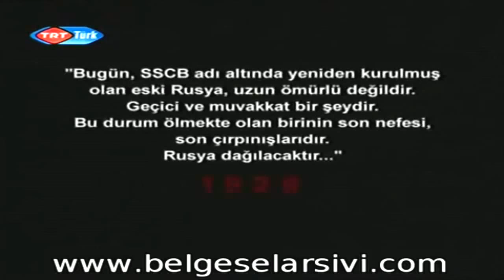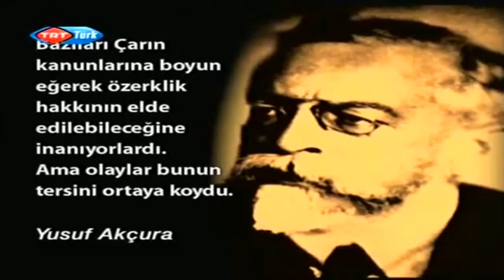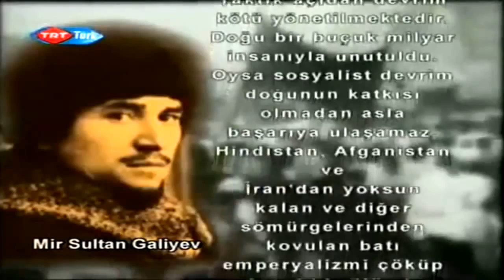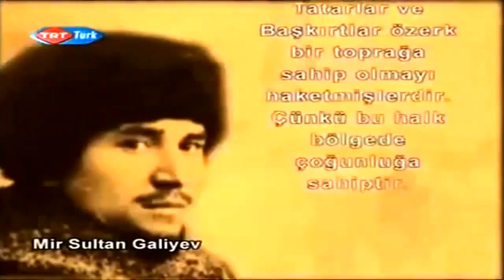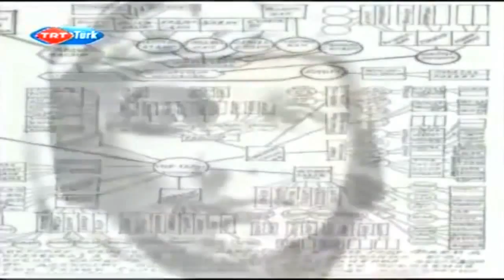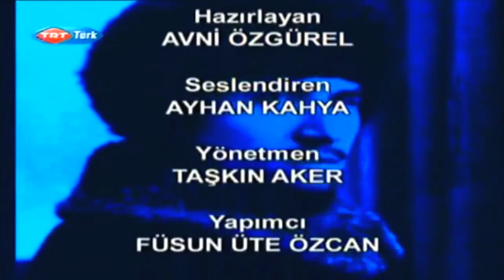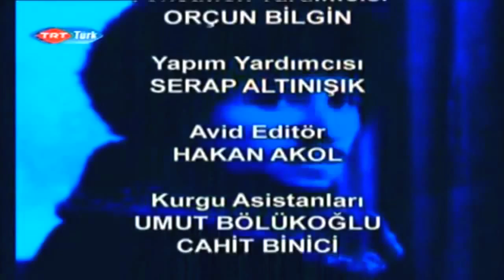Avrasya'da dolaşan hayalet: Galiyev